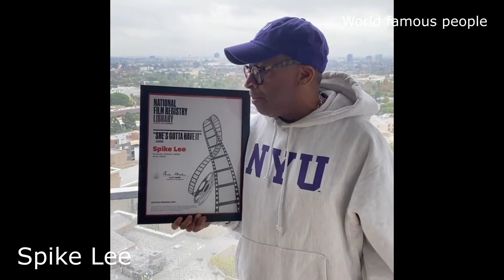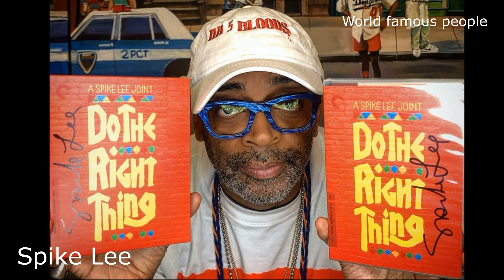The truth about Spike Lee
Shelton Jackson Lee was born in Atlanta, Georgia, the son of Jacqueline Carroll (née Shelton), a teacher of arts and black literature, and William James Edward Lee III, a jazz musician and composer.Lee has three younger siblings, Joie, David, and Cinqué, each of whom has worked in many different positions in Lee's films. Director Malcolm D. Lee is his cousin. When he was a child, the family moved from Atlanta to Brooklyn, New York. His mother nicknamed him "Spike" during his childhood. He attended John Dewey High School in Brooklyn's Gravesend neighborhood.